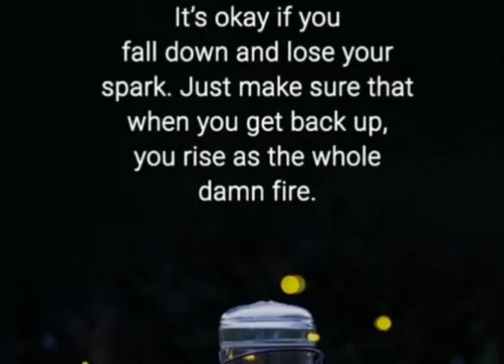सुप्रभात संदेश💐 (28 जुलाई 2020)